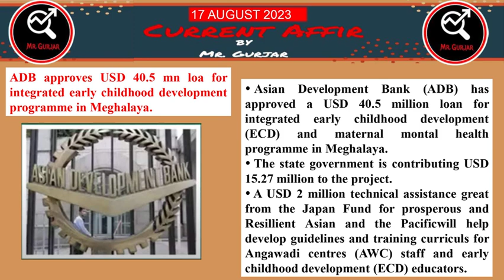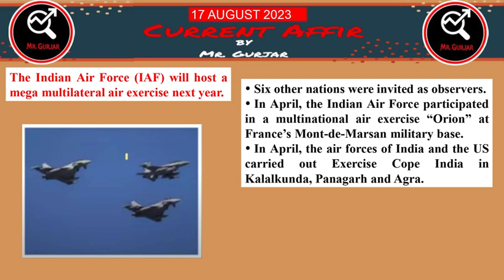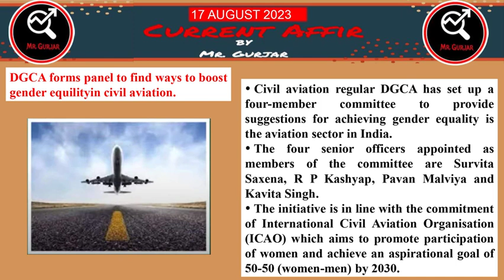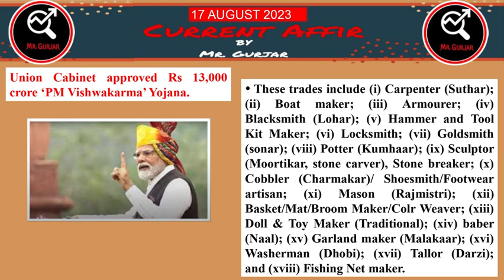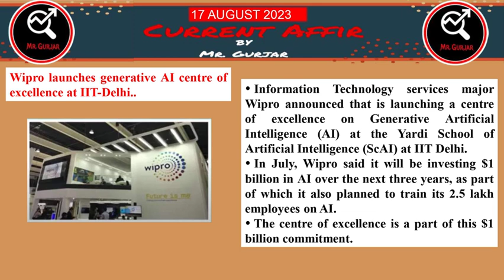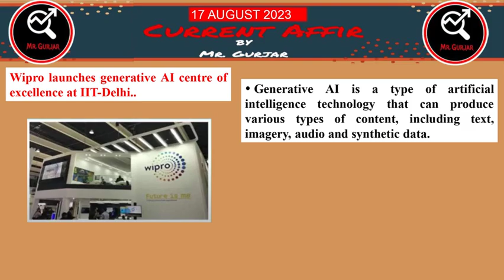17th August 2023 Current Affairs || SSC || Bank || EPFO || UPSC || Railway || State PCS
17th August 2023 Current Affairs || SSC || Bank || EPFO || UPSC || Railway || State PCS

17th August 2023

August 2023

Current Affairs

Today News

General Awareness